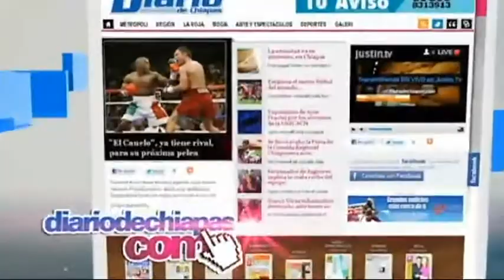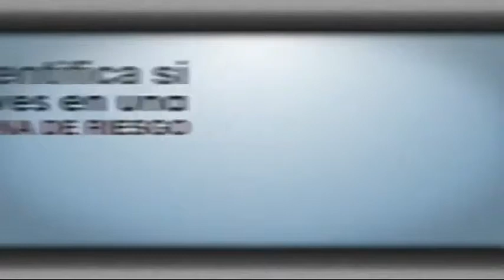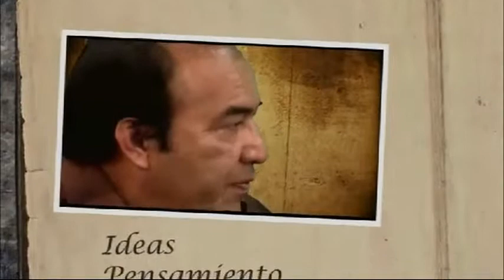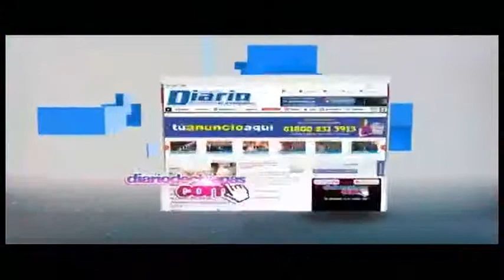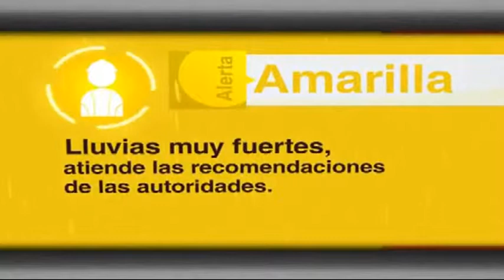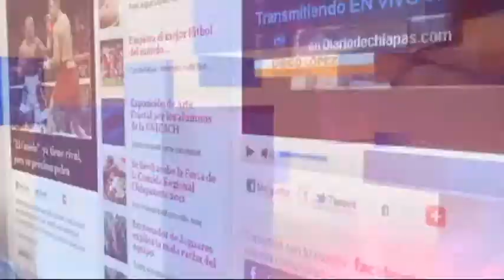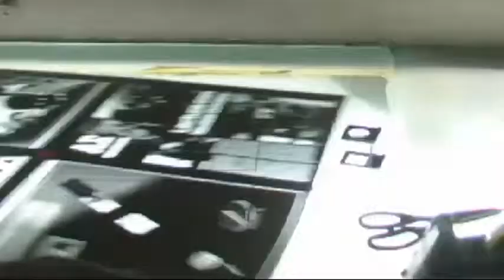Analisis de la jornada 4 y el dopaje en la liga